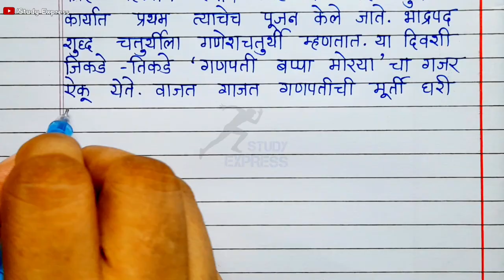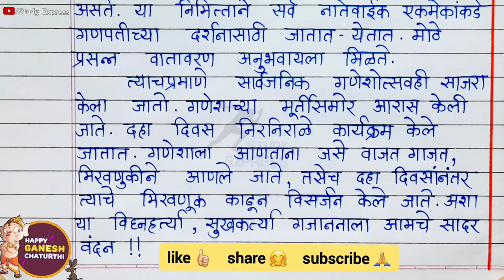गणेश चतुर्थी निबंध मराठी | Ganesh chaturthi marathi nibandh | माझा आवडता सण निबंध मराठी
Ganesh Chaturthi
ganesh chaturthi nibandh,ganesh chaturthi essay in marathi,ganesh chaturthi nibandh marathi,ganesh utsav nibandh marathi,essay on ganesh chaturthi in marathi,ganesh chaturthi nibandh marathi madhe,ganesh chaturthi essay